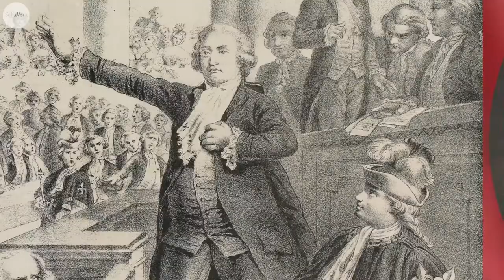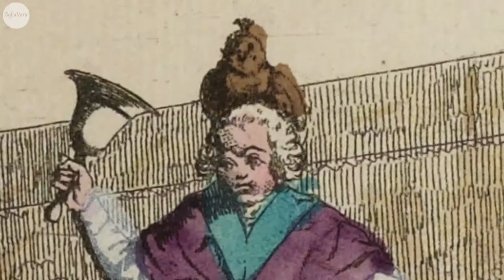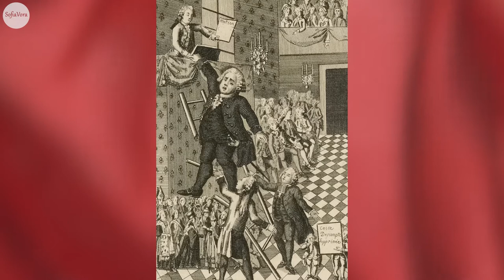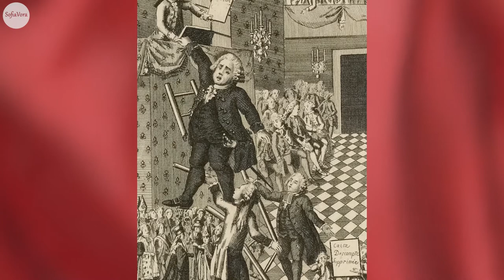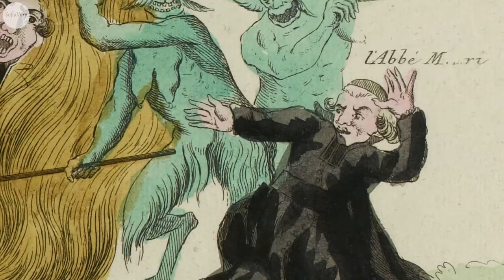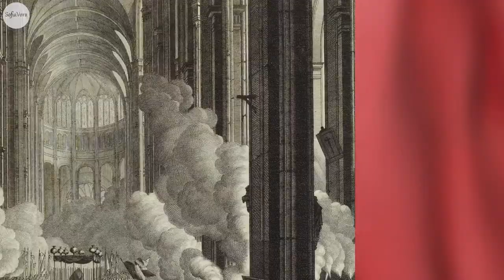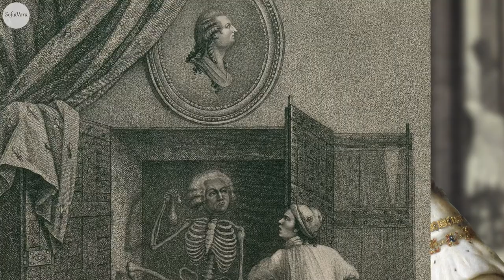LA CARICATURE #12 - La révolution de 1789 ǀ Partie 3 ǀ Mirabeau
Bonjour à toi !  Aujourd'hui, je te propose d'examiner d'un peu plus près les caricatures produites contre Mirabeau (et ses petits copains l'abbé Maury, Cazalès et d'Eprémesnil) au cours de la Révolution Française. J'espère que ça te plaira et, si c'est le cas, n'hésite pas à me le faire savoir par un petit like ou un commentaire. C'est gratuit et ça fait toujours plaisir !

Sources notables :
Champfleury. Histoire de la caricature sous la République, l'Empire et la Restauration (1877)
Motion de M. de La Rochefoucauld sur la religion catholique, lors de la séance du 13 avril 1790. En ligne
Discussion suite à la motion de M. de La Rochefoucauld sur la religion catholique, lors de la séance du 13 avril 1790. En ligne
Récit de l'insulte faite à M. de Cazalès et au vicomte de Mirabeau, en annexe de la séance du 13 avril 1790 – En ligne